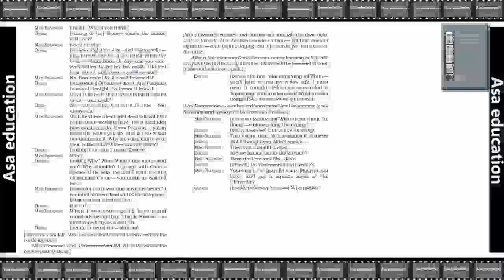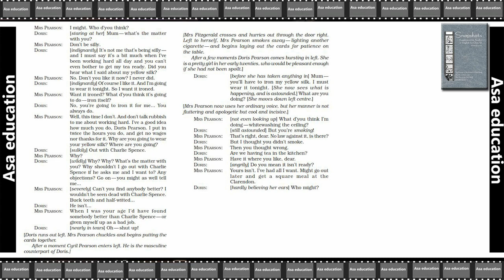Ch 5.3 Mother's Day (English - Snapshots, CBSE, Grade 11) Easy Explanation in Hindi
Subject - English.
Book - Snapshots.
Chapter 5 - Mother's Day.

PHDMP1012-A03